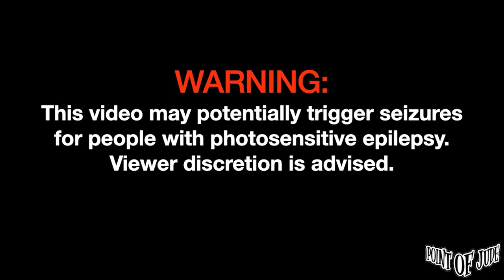Nick Mangubat — Momay | Performed at Moonshine Pub [2nd Set] (Juanthugs Cover)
Nick Mangubat — Momay | Performed at Moonshine Pub November 15, 2023 [2nd Set] (Juanthugs Cover)